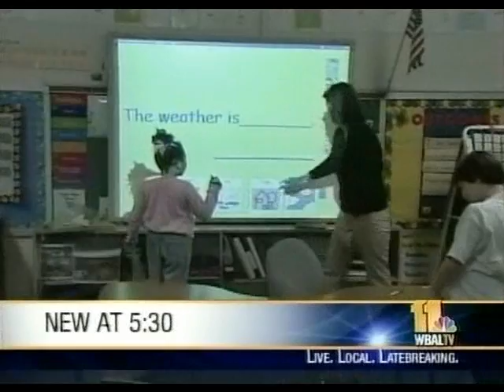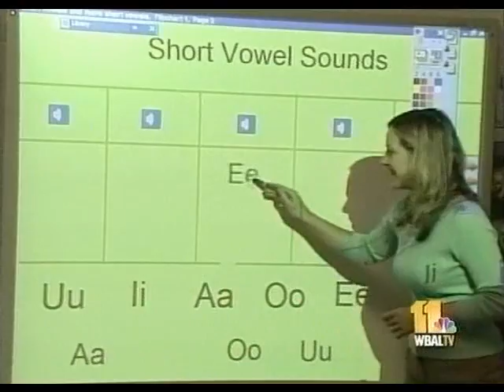Promethean Activboards - Baltimore MD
Take a look at what Principal Diana Strohecker calls "the most phenomenal tool we have ever used". View the video to see Anne Arundel Elementary School integrate the Activboard and Activotes for their Special Education program.